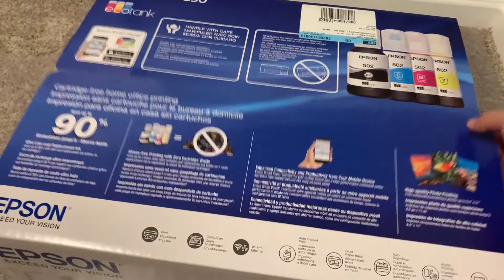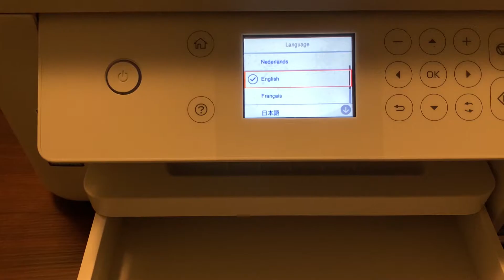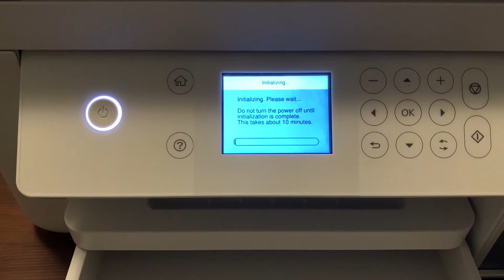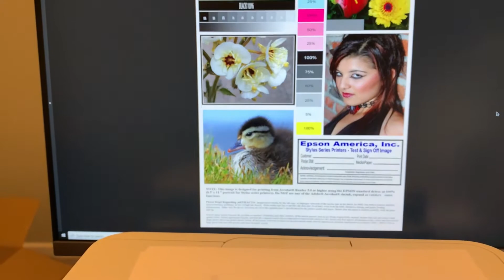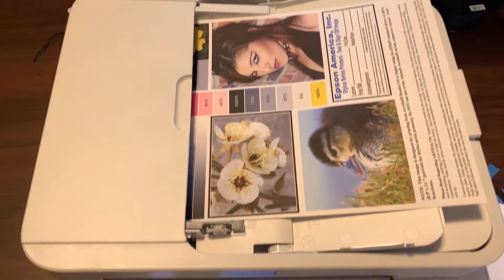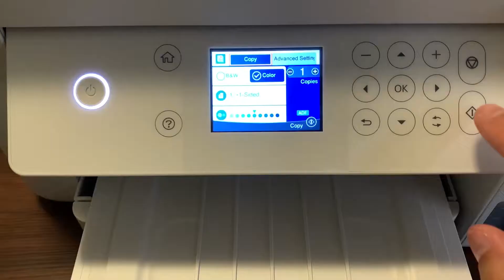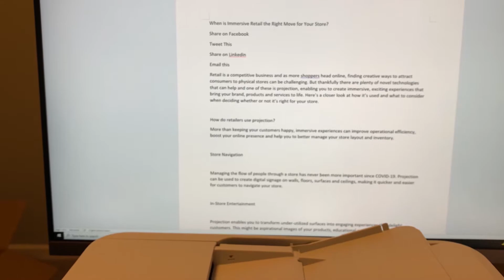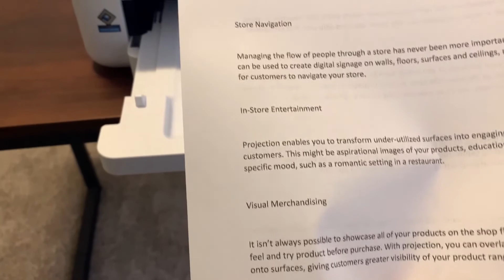EPSON EcoTank ET-3850 Setup and Printing Speed and Quality Test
I purchased this EPSON EcoTank ET-3850 for home (office) use. It has good features such as 250 sheet paper tray, auto two-side printing and ADF. It's really nice that it comes with so much ink that I can print a lot without having to worry about those tiny expensive ink cartridges anymore! I have printed some photos using photo papers and they look really nice.